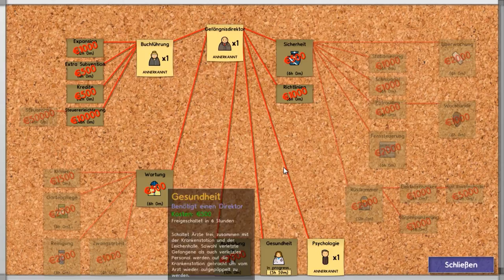Prison Architect - #002 - Die erste Ankunft [ Let´s Play / Gameplay / Deutsch / HD ]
Zwei Jahre nach der Checkliste bin ich überzeugt: Wir machen ein Let´s Play von Prison Architect!

→ Hier gibt es mehr:
Playist: TBA